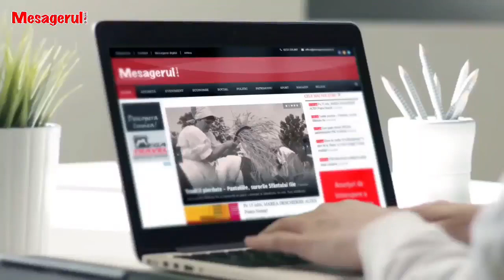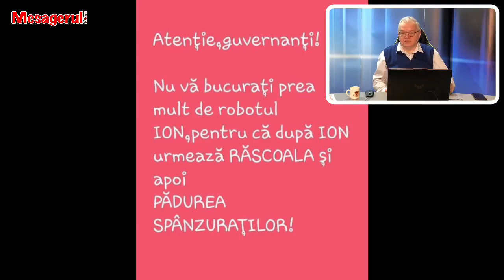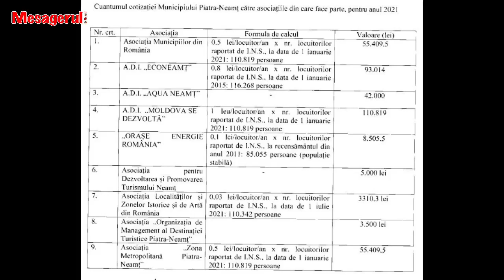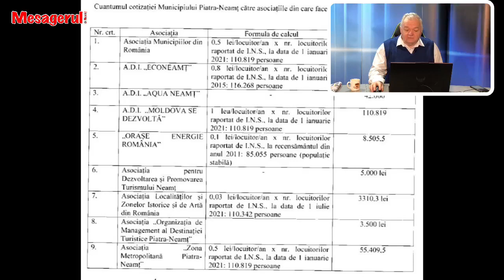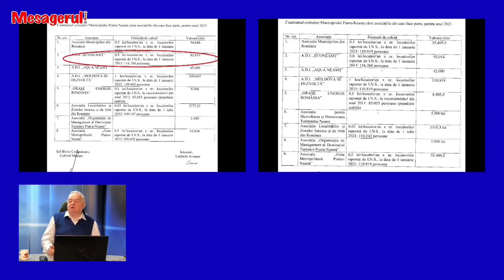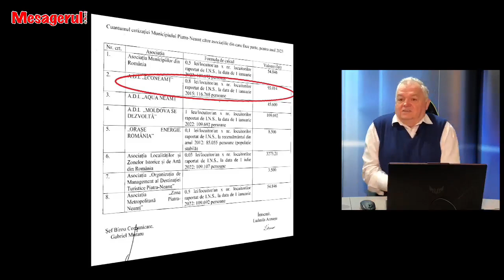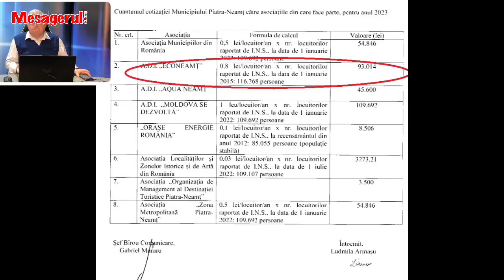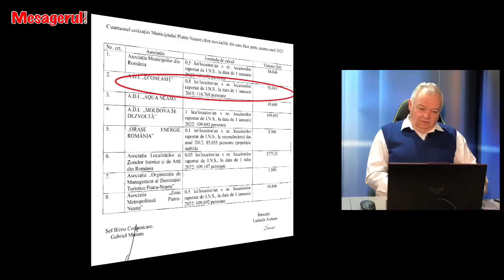Cafeaua de dimineață 31 03.2023.Crima fără încadrare în Codul Penal sau despre funcționari Indolenți